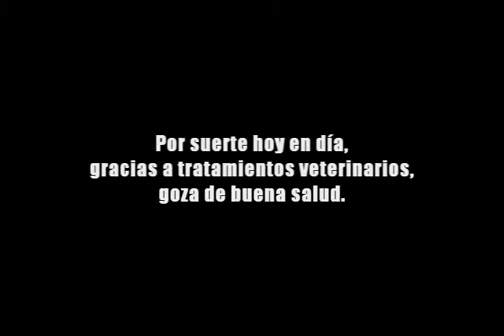Condesa Alice - Gripe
Condesa Alice agonizando tras una gripe en este invierno 2011. La llevamos al veterinario, luego de un tratamiento de unos días, se puso mejor. Por suerte ya se sobrepuso. Ahora mantiene una dieta balanceada, para equilibrar viajes y mantener altas sus defensas. Sin duda la Condesa Alice, reina de oscuridad, no dejará de primar en su lado más oscuro poetico celestial.